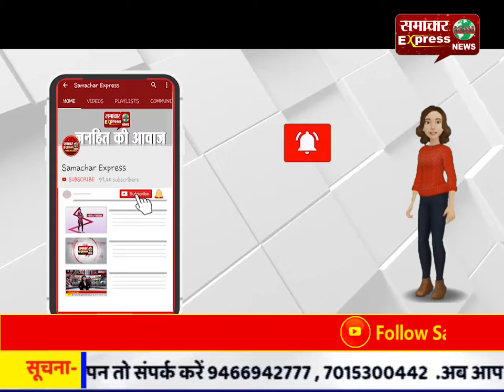छत्तीसगढ़ : अधिकारियों और कर्मचारियों ने काट डाले 10 हजार हेक्टेयर जंगल